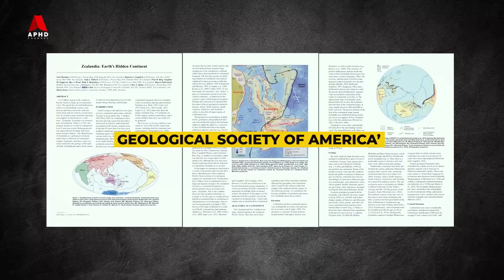Zealandia | Benua Tersembunyi Yang Baru Ditemui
Di dalam Lautan Pasific Selatan (South Pacific Ocean), tersembunyi sebuah benua yang baru ditemui oleh manusia pada beberapa tahun lepas. Para pengkaji telah menjumpai bukti akan wujudnya benua ke-8, atau ke 7 bagi sesetengah kawasan, yang kebanyakan kawasannya masih tenggelam dalam lautan. Benua yang dinamakan sebagai ‘Zealandia’ ini berkeluasan 4.9 juta kilometer persegi iaituh hampir separuh dari Australia. Hanya 6% permukaan daratan yang timbul dari lautan dan membentuk negara New Zealand, dan pulau kecil-pulau seperti New Caledonia. Kepualauan New Zealand juga dikenali kerana mempunyai flora dan fauna yang unik serta menarik kerana lokasi yang jauh terpencil. Jadi, video kali ini, kita akan melihat, sebuah benua yang baru ditemui.

Teruskan menonton

Bantu kami dengan menjadi "Membership"